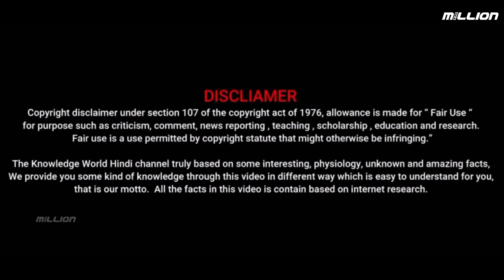Ek Bollywood seen ke liye 4.75 Lakh | onemillionfact